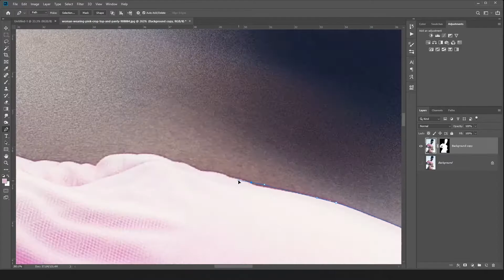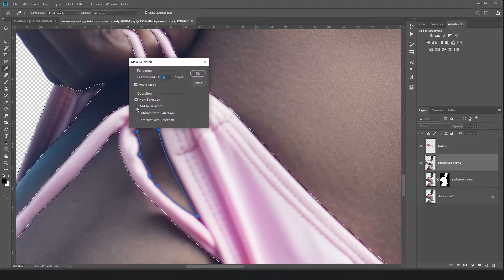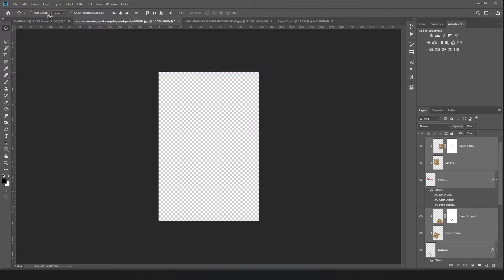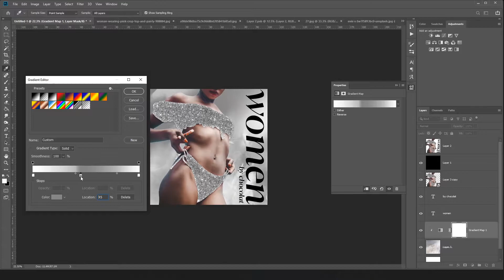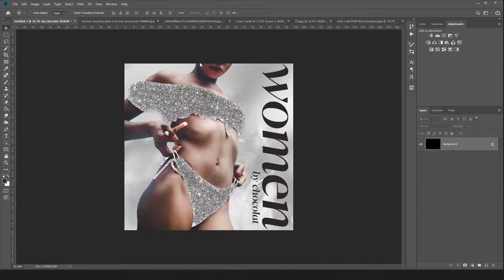Chocolat - Design Process & Timelapse - Women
Ok, ok... you know those pesky Instagram filters all fashion influencers use in their stories? This is exactly that, but more complex. With this album cover design I wanted to attract the attention of young girls, that are easily influenced, and make them listen to this amazing album of Chocolat which speaks about women empowerment, and also offer quite few valuable advice for the next generation. Enjoy!